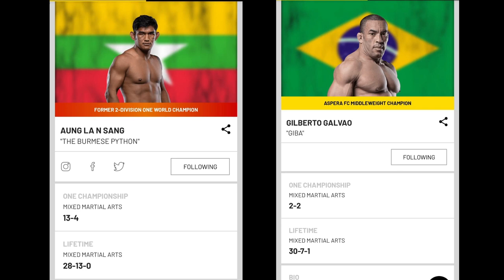Aung La vs Gelberto Galvao || Aung La nih fawi tein a tei lai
Aung La vs Gelberto Galvao